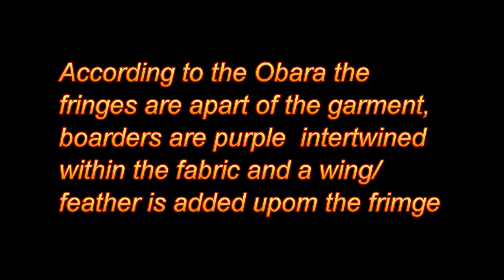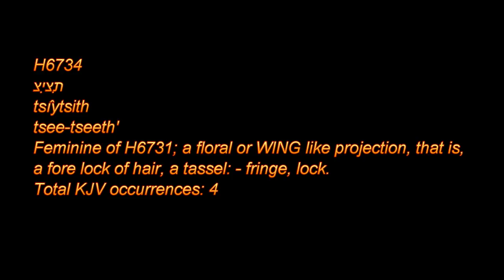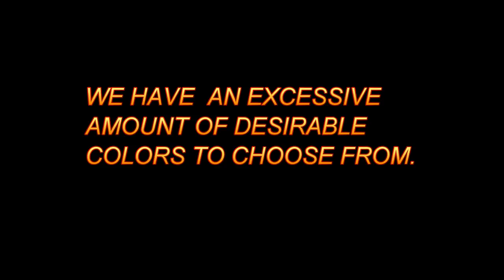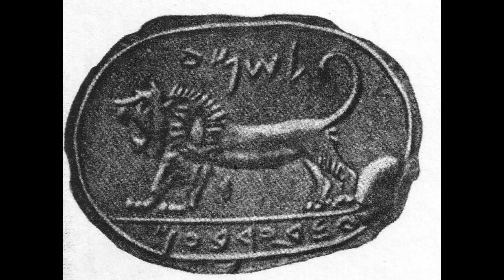"PILGRIMAGE TO ZION OBARA GARMENTS"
We have recently just started to make and sell the Obara Ancient Style Garments you see Ashira and my other brothers wearing in Israel during the feast days. these garment are made with 100% linen not one mixed fabric check us out at 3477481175/ Walama